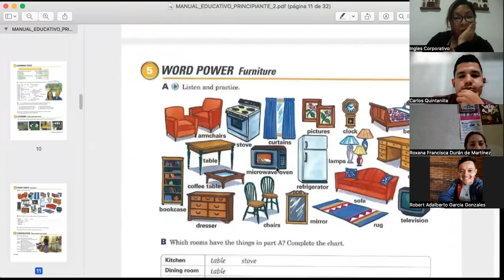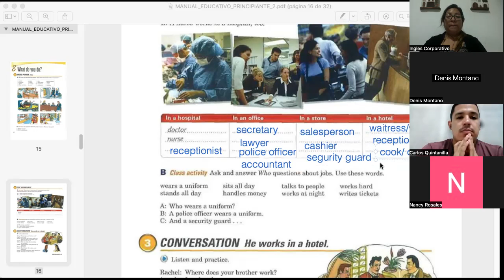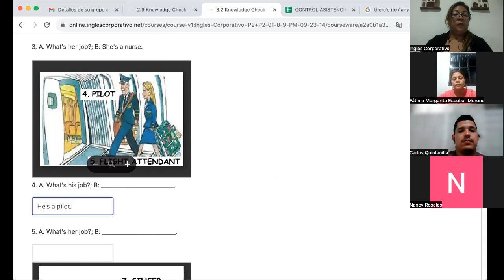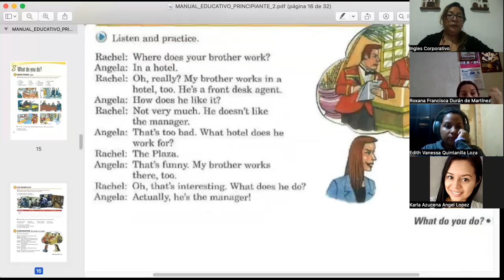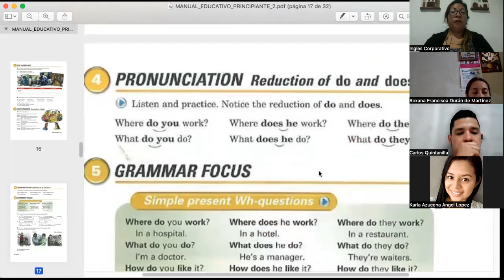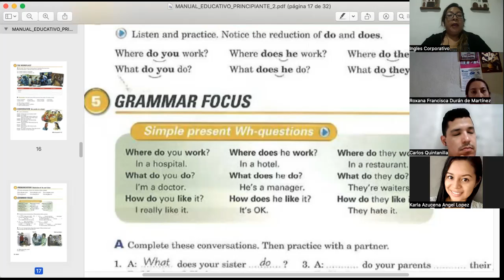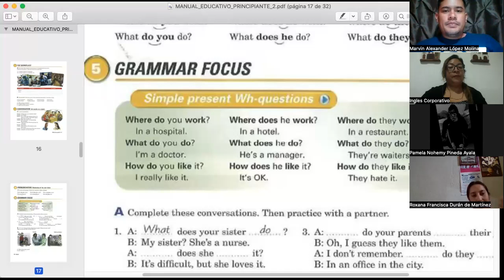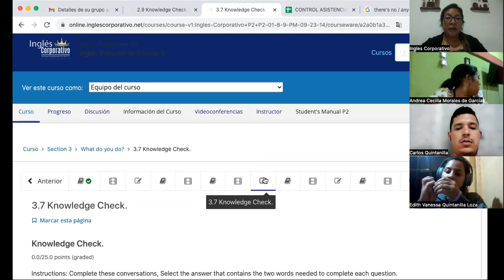SESION 05- 02/10/2023- FI-REGAL- 92- CORDOVA DE BONILLA- JOBS